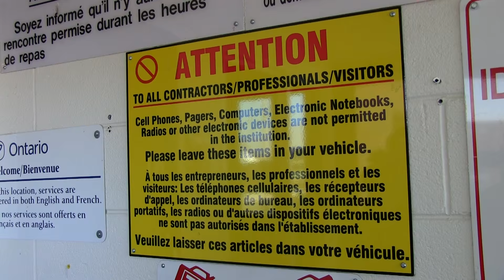MPPs tour 'filthy' and 'awful' Sudbury Jail ahead of potential strike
Oshawa MPP Jennifer French, the NDP's critic for Community Safety and Correctional Services, and Nickel Belt MPP France Gélinas visited the Sudbury Jail. Gélinas described the jail as a “filthy” and “awful” place.